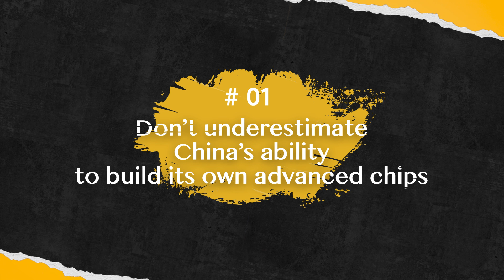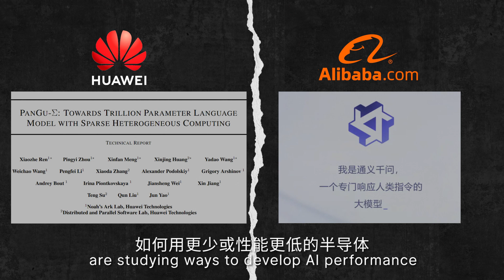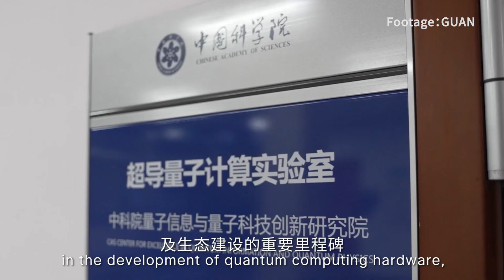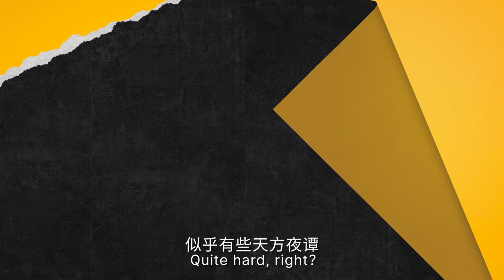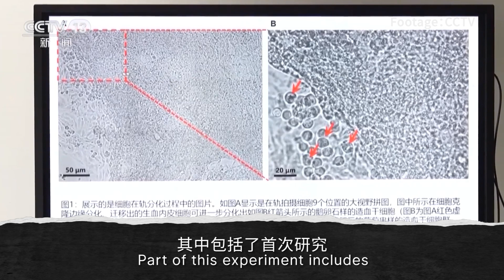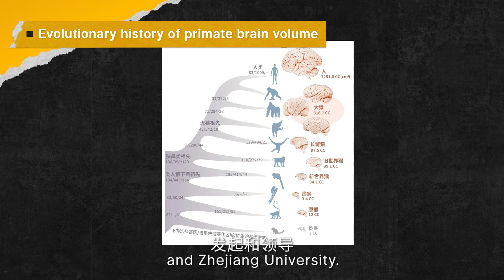Why Nvidia CEO thinks China hasn't lost the chip war？| Threshold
Recent week's Sci&Tech trends in China:
1.China’s CHIP INDUSTRY is catching up fast, warns Nvidia CEO.
2.China Launches World's First Quantum Cloud Platform
3.As Hard As Marble, as Stretchy As Rubber: "Elastic Ceramic Plastic"
4.First-Ever Study of Human Stem Cells in Space
5.Largest-ever primate genome project